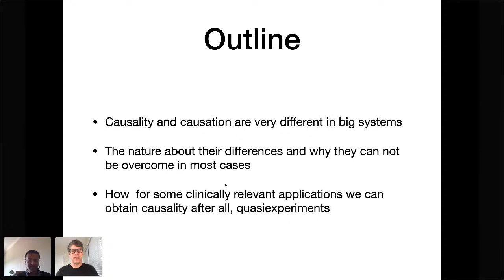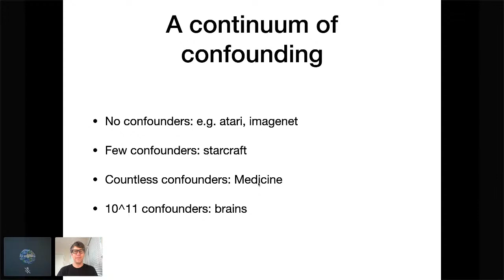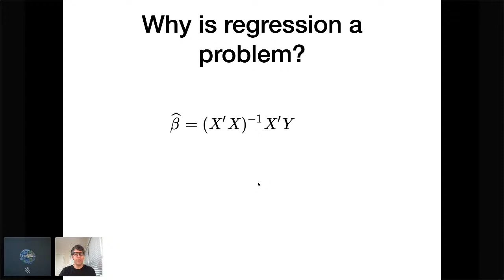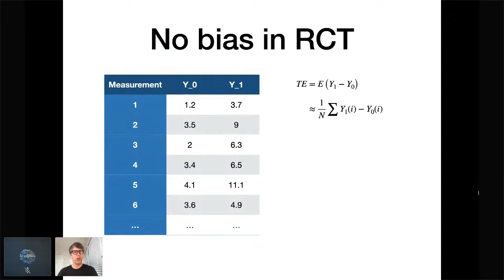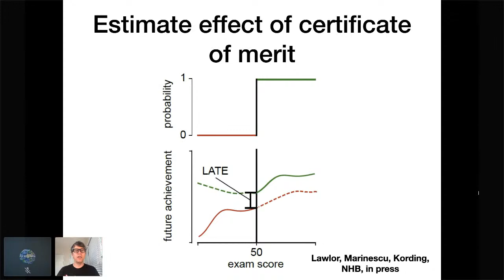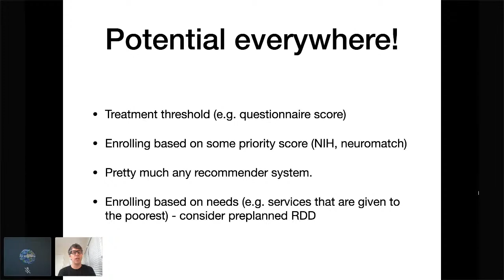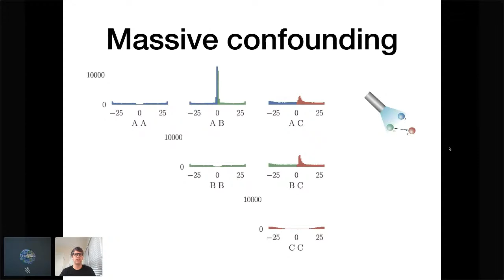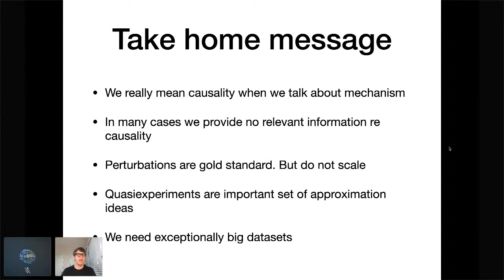Konrad Kording's World Wide Neuro Forum on May 28, 2020